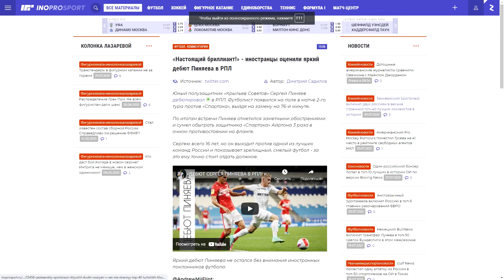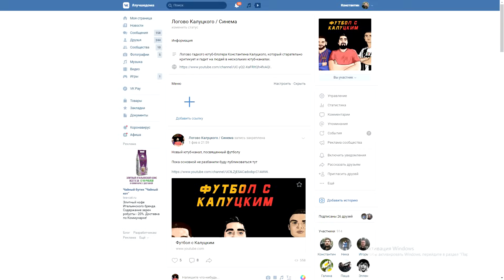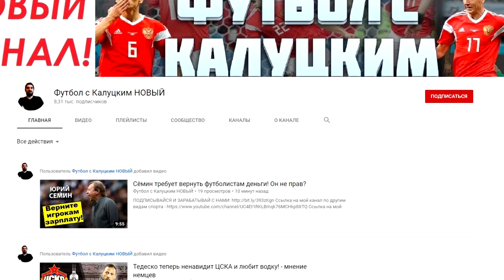Пиняев поразил иностранцев своим дебютом против "Спартака"!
Капперское бюро "Bestcapper"

Опыт в беттинге с 1999 года!
Постоянным клиентам имеется опция послеоплаты!

Мой канал про кино и сериалы-